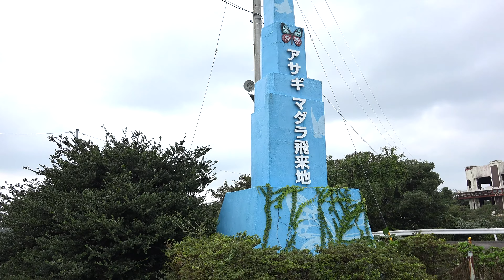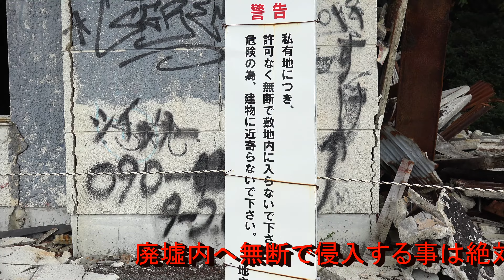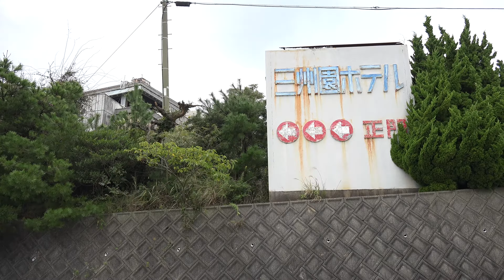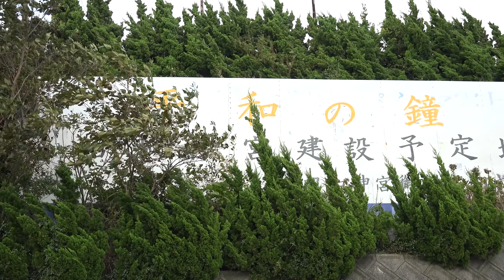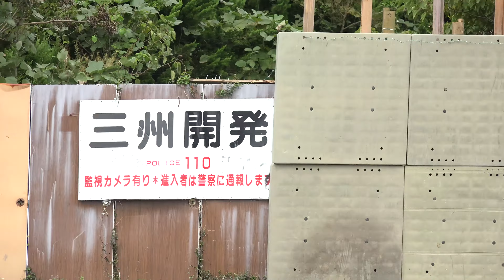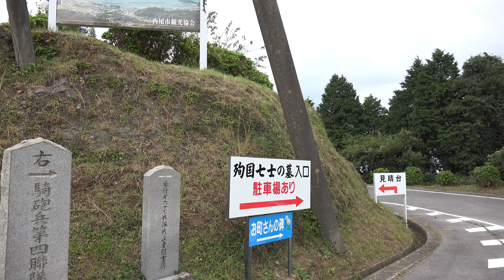【4K版 廃墟、廃スポット探索動画 / SONY FDR-AX100】 三ヶ根山（愛知県額田郡幸田町・西尾市・蒲郡市）の廃墟、廃スポットを探索してみた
三ヶ根山で機械式のハーグのカメラスタビライザーを試してきました。

当日は台風の影響で風が強くて、カメラが風に煽られてあらぬ方向に向いてしまうことがあり、あまり良い映像が撮れませんでした。

晴天の風の無い、アスファルトの上を歩いてるだけなら、かなり良い映像が収められる装置です。

山道などのガタゴト道では、映像の通り、ちょっと私には扱いにくかったです。慣れだとは思うのですが。

ビデオカメラ: SONY FDR-AX100
ビデオマイク: 内蔵マイク
スタビライザー: Hague MMC Mini Motion Cam Camera Steadicam Stabilizer
手ブレ補正: ＯＦＦ
ホワイトバランス: 屋外
録音レベル（内蔵マイク）: ２６
絞り: F2.8
AGCリミット: 21dB
本体バージョン:Ver.3.10